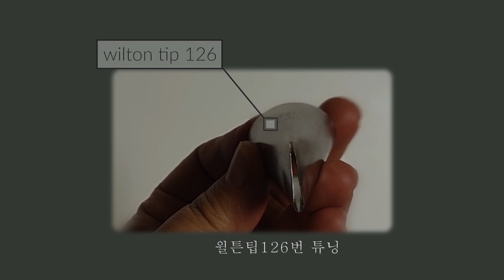앙금플라워 분홍 백합 Lily flower piping technique